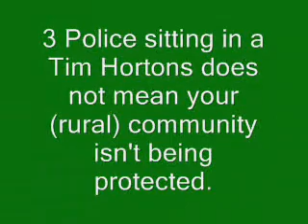3 Officers sitting a donut shop - protecting a community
Joyce Savoline says; three police officers sitting at a donut shop doesn't mean your community isn't being protected.